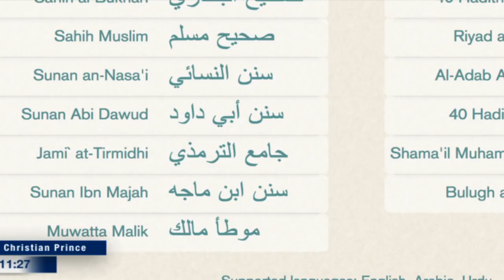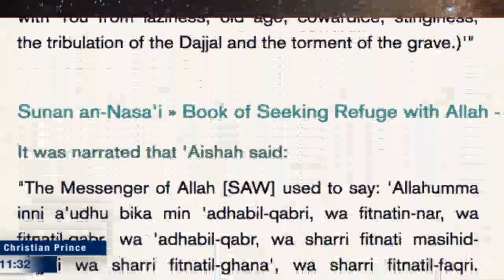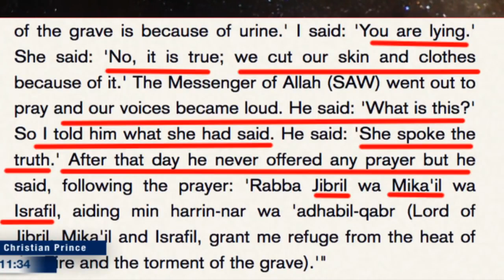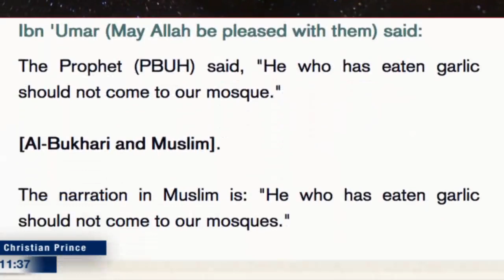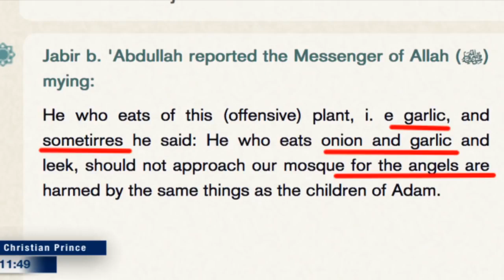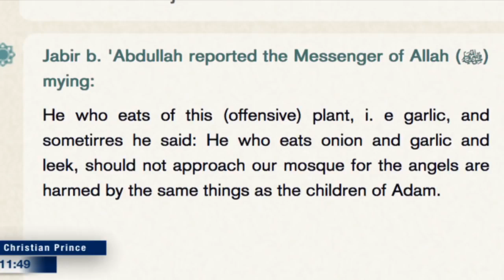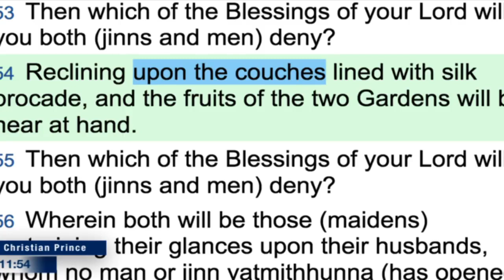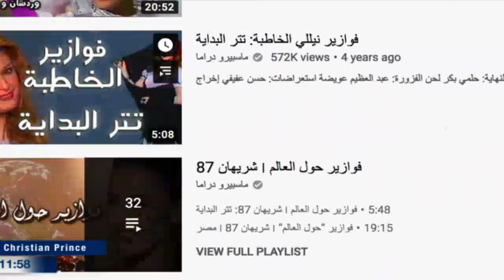I am going Fishing join me! (Christian Prince)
Twitter.com/Christistheone1